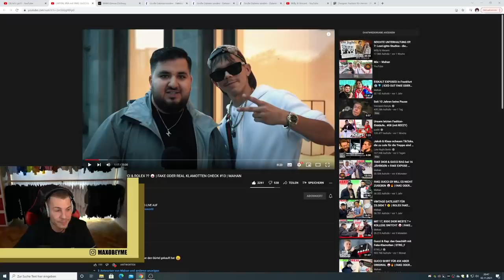20 min. AUSRASTER bei FAKE Capital Bra !! 🤬😡